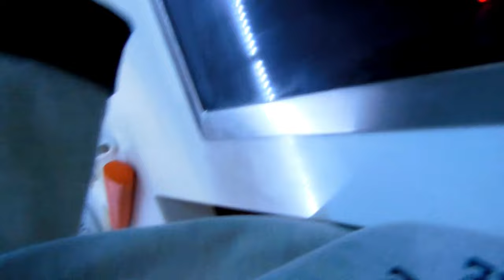1000 suscriptores y 1000 gracias | Sylvia Li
Muchísimas gracias por todo, vamos a por más y espero que os guste la receta 🧢💚

➡️ ¿Quieres tener mi número😼? Canal de WhatsApp